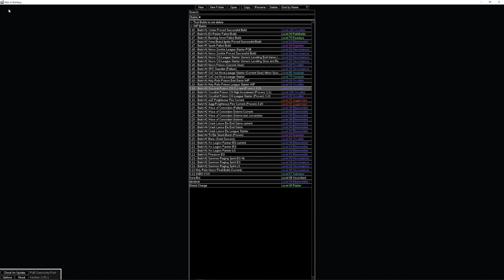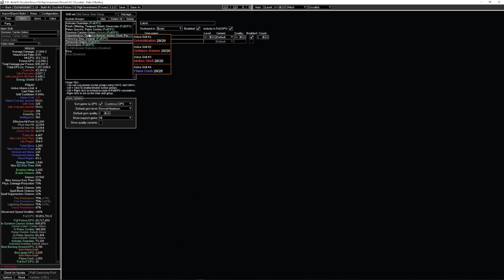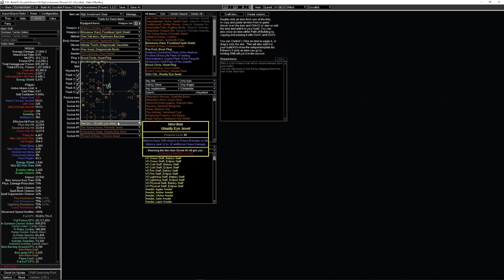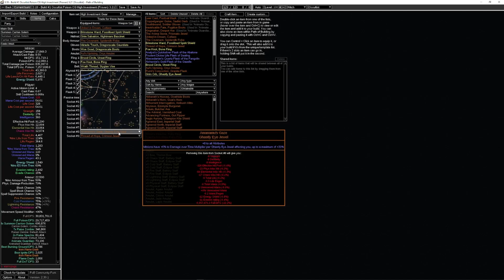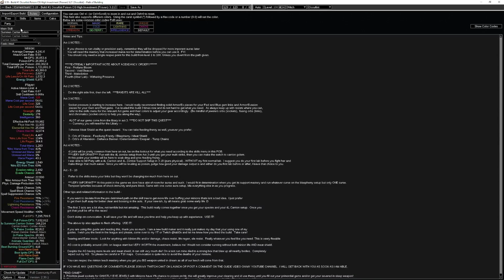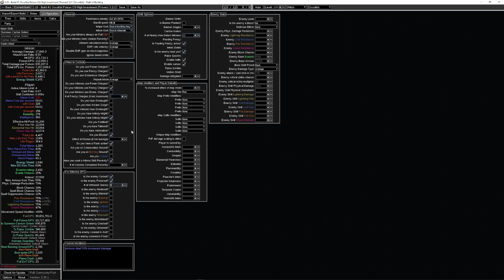❰Path of Exile 3.21 Crucible❱ Carrion Golem Occultist | High Investment Build | 30+ MILLION DPS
This POB reflects my knowledge and passion to this build. Its been a hell of a build and one of the most enjotable play styles in POE to date.